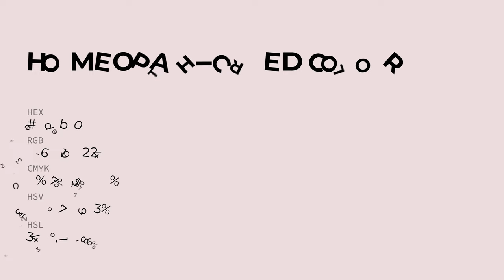Homeopathic Red color ecdbe0 hex color - Red color - Cool color ecdbe0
What color is Homeopathic Red ? ecdbe0 hex color - Red color - Cool color ecdbe0

Hex ecdbe0 Color Code is also known as Homeopathic Red color.

Hex ecdbe0 Color code in RGB color code model is created after adding 92.55% red color, 85.88% green color and 87.84% blue color.
Hex ecdbe0 Color code in CMYK color (process color) code model is generated after subtraction of 0% cyan, 7% magenta, 5% yellow and 7% black.